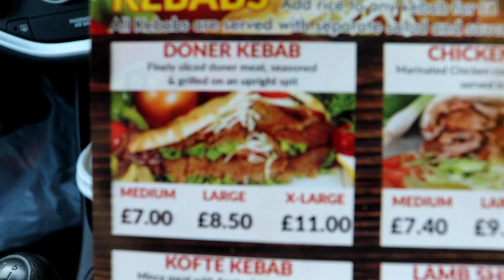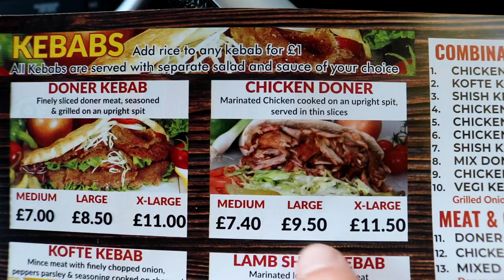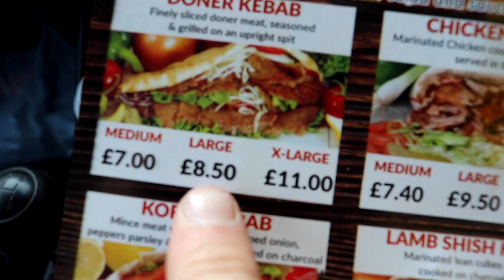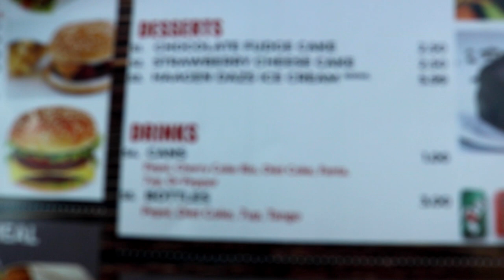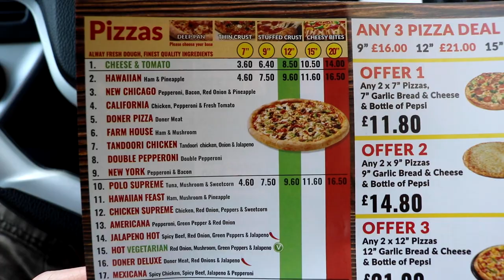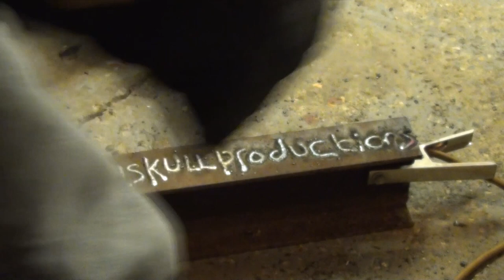Kebab Prices Are Too High!